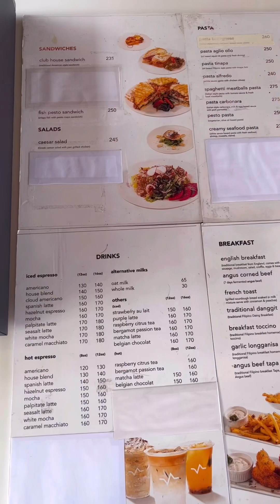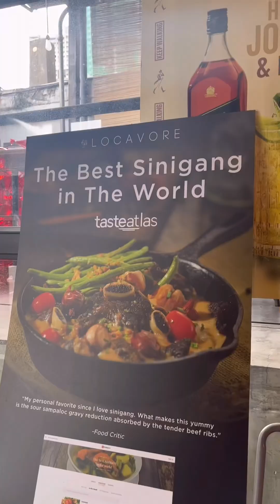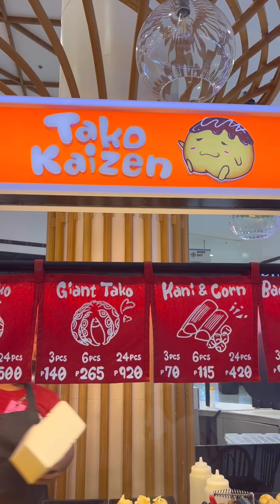Palpitate Coffee Tanay / Kanto style fried Chicken sa Pasig / Locavore / Metronome / Giyummy